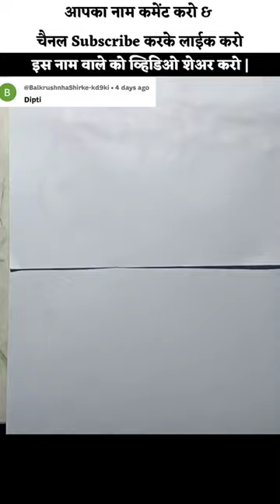दिप्ती: masic calligraphy😋🔥💥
दिप्ती: masic calligraphy💥🔥😻art

masic calligraphy💥😋🔥
 आपका नाम कमेंट करो &
Follow करके लाईक करो🔥🔥